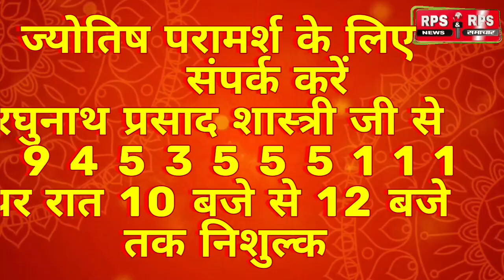आज शुक्रवार 11अक्टूबर 2024 काराशिफल व पंचांग